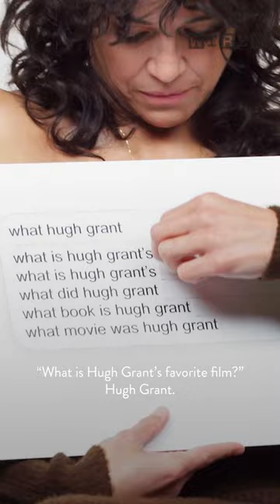Hugh Grant Adores The Sound of Music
The "Dungeons & Dragons: Honor Among Thieves" cast take the WIRED Autocomplete Interview and answer the internet's most searched questions about themselves.